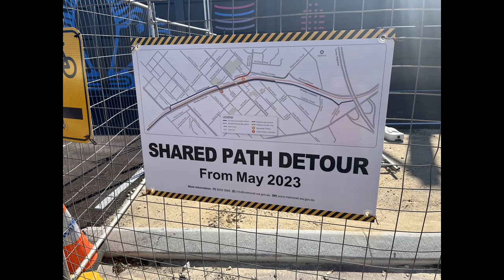Let's hide the bike rack behind a detour sign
I've been stopping at the Drip Expresso Bar in Bayswater for months because I thought it was the only cafe with bike parking nearby. There's a Kinky Lizard cafe across the street, but I have never spotted any bike parking near it.
That's because the bike rack was cunningly hidden by a detour sign plonked in front of it by the traffic controllers who are dealing with the detours around the Bayswater station construction site.
It's a small thing, but it just goes to show how easy it is to miss bike parking if there is anything obstructing your view of it.